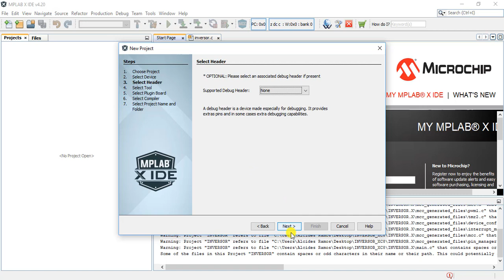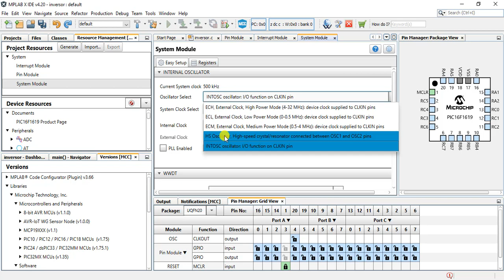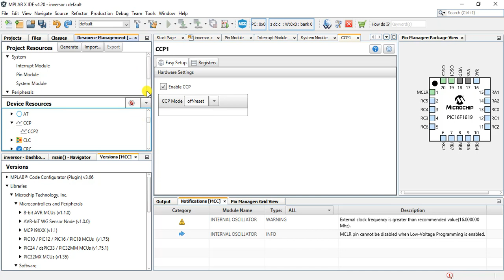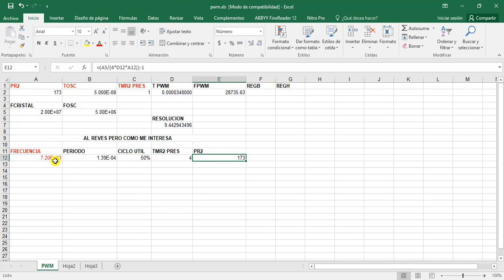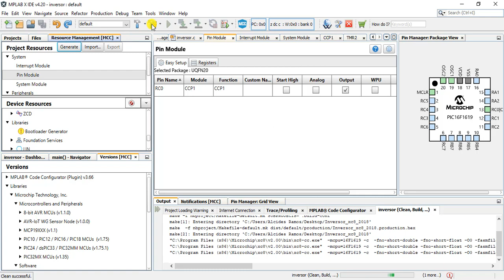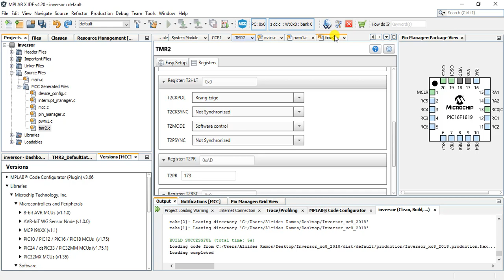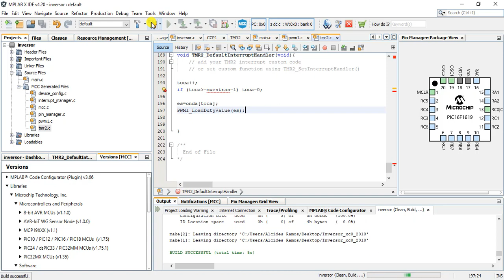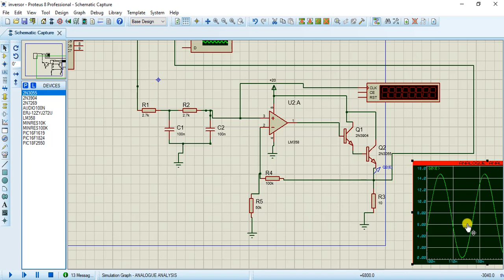MPLAB XC8 GENERADOR DE ONDA SENO PURA A 60HZ Por PWM.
vERSION EN MPLAB XC8 DE
Muestra como usar el modulo PWM para generar una señal de seno de 60HZ , que se puede usar para generador de señales o inversores de dc a AC